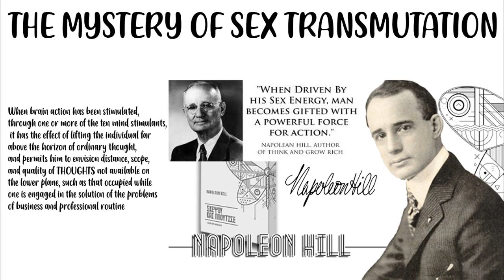THE MYSTERY OF SEX TRANSMUTATION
ANYBODY can WISH for riches, and most people do, but only a few know that a definite plan, plus a BURNING DESIRE for wealth, are the only dependable means of accumulating wealth.